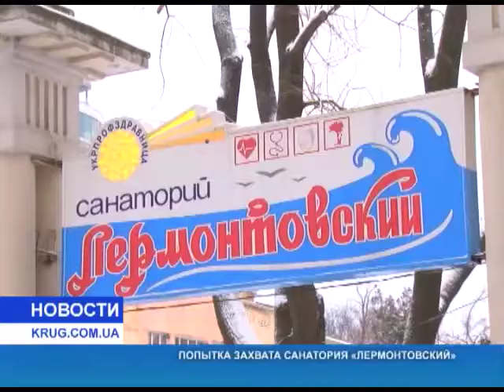Попытка захвата санатория Лермонтовский